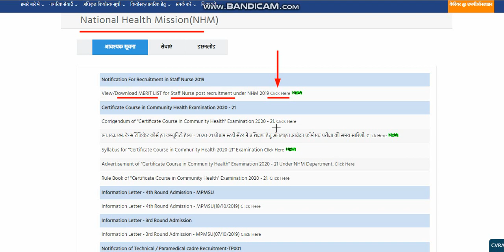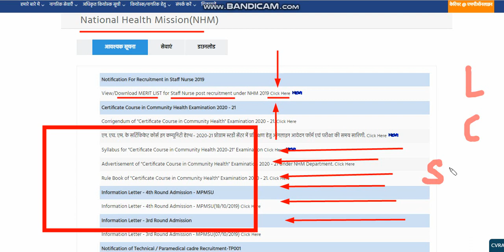MP NHM STAFF NURSE - MERIT LIST जारी - ये VIDEO देखे